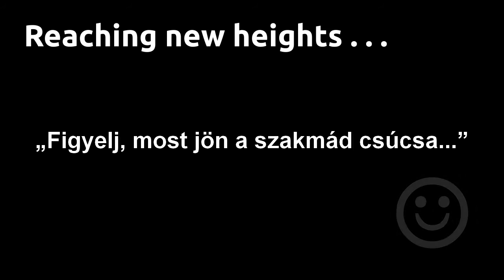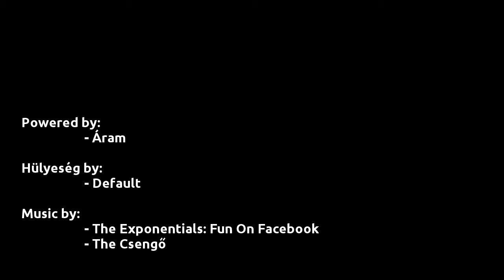[FUN] Szakmám csúcsa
Egy apró kis poén a 2012-es húsvéti színdarabunkból, amelyet csak kevesen értünk:)